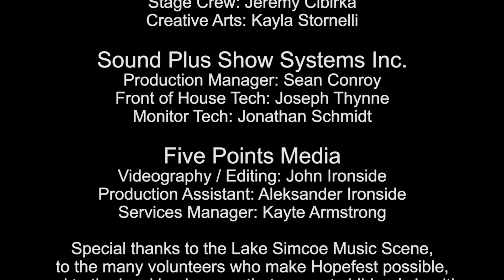Hopefest - Absolute Journey